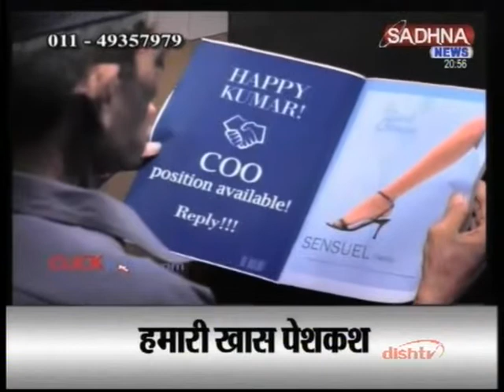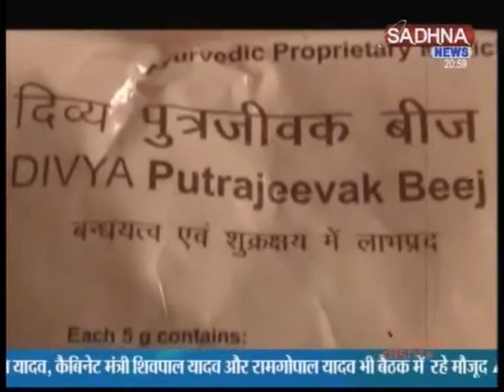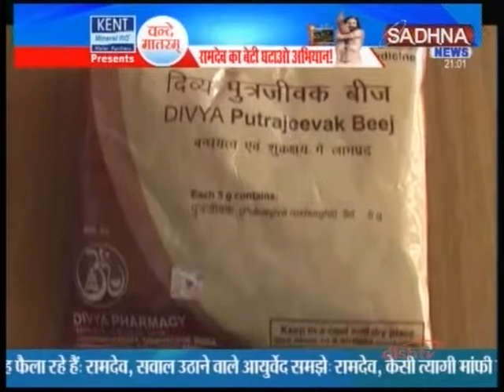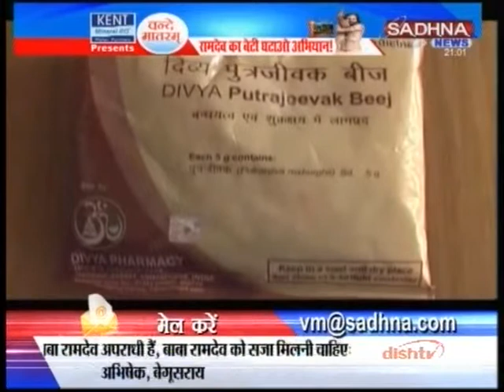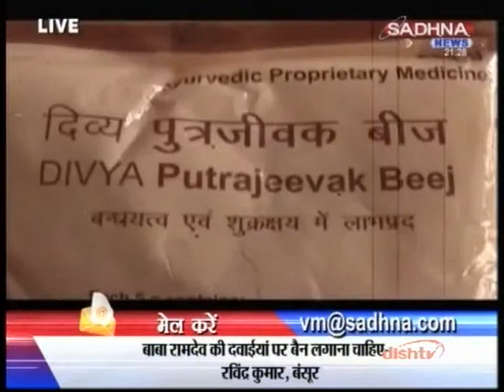SADHNA NEWS - Vande Matram ( Dated : 01/05/2015 )